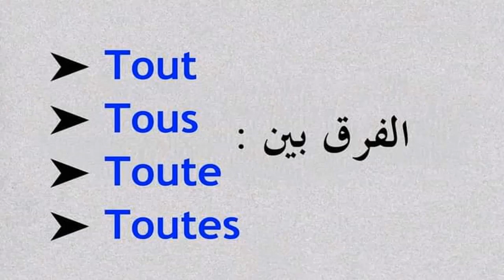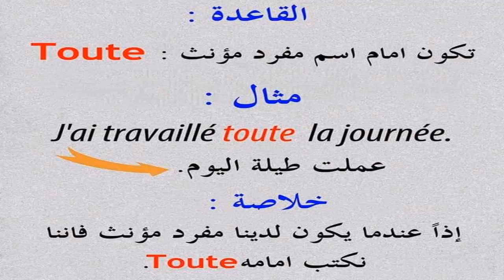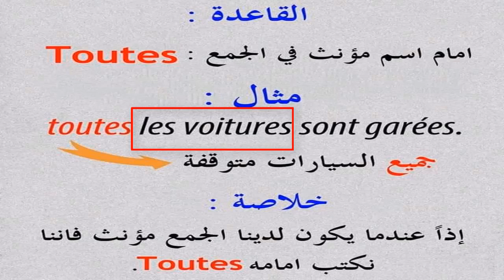سلسلة تعلم اللغة الفرنسية في دقيقة : الحلقة 9 tout,tous,toute,toutes